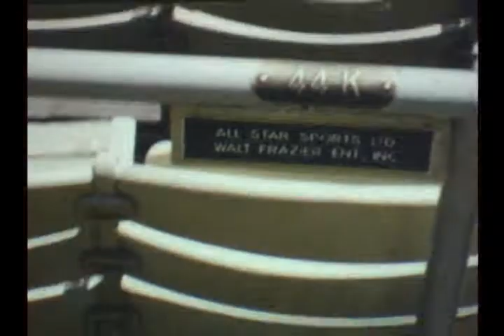Mets 1972 camera day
Home movies I shot at 1972 camera day at Shea Stadium.  Mets vs. The Big Red Machine.